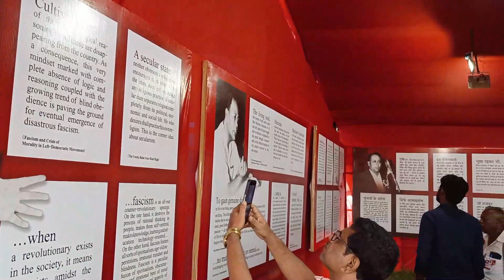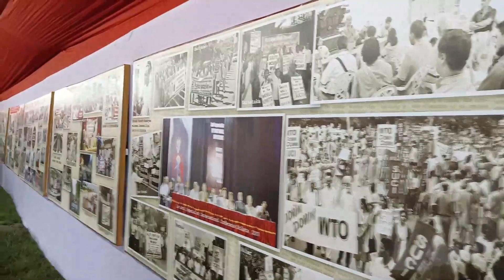SUCI (COMMUNIST) Brigade Meeting /এসইউসিআই কম্যুনিস্ট এর ব্রিগেড সমাবেশ / COMRADE SHIBDAS GHOSH /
SUCI (COMMUNIST) arrange a big meeting or conference to celebrate our great Marxist leader Comrade SHIBDAS GHOSH 100th birth anniversary at Brigade pared ground in kolkata west bangel. Here present our suci party general sectary Comrade Provash Ghosh and other central leader.